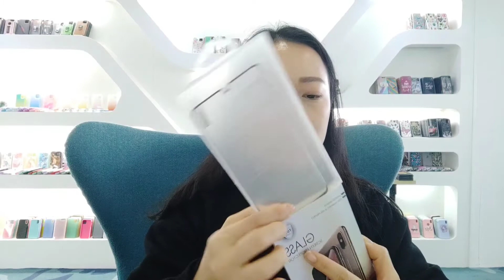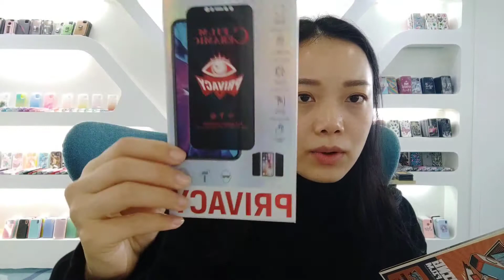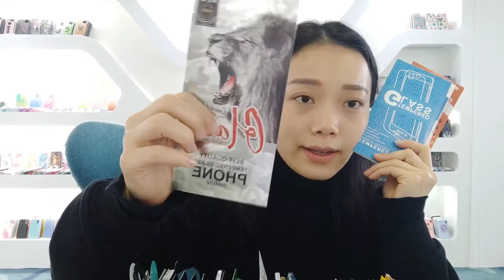Micas de vidrios templados-GK Case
Hola todos, manejamos ventas de todos tipos de accesorios para celulares por mayor a todos los países latinoamericanos
En este video presentamos unos vidrios templados tipo de cerámica, 9D, 21D, 111D 250 GLUE, 111D 280 GLUE, 11D, 5D, 3D, 3D CURVO,etc
Si le interesa en obtener más info sobre cómo comprar con nosotros desde China, por favor me puede excribir por Whatsapp
Facebook de empresa: